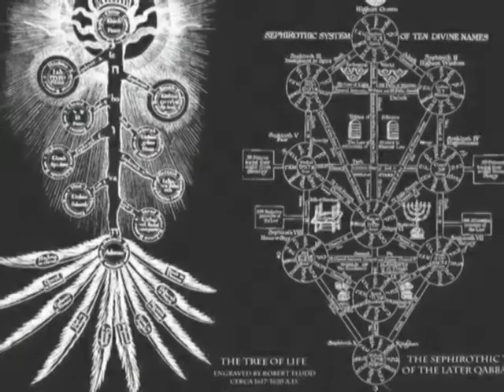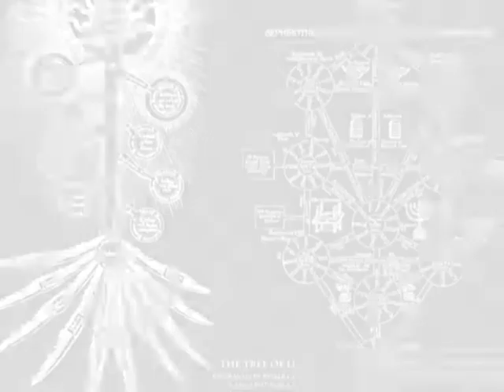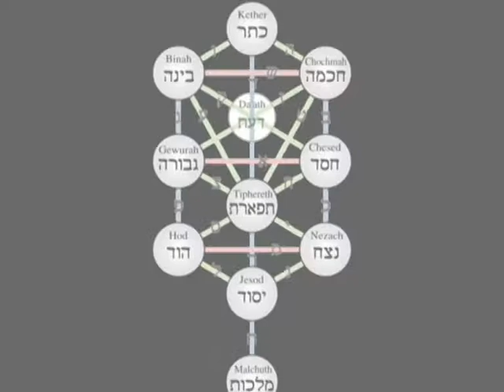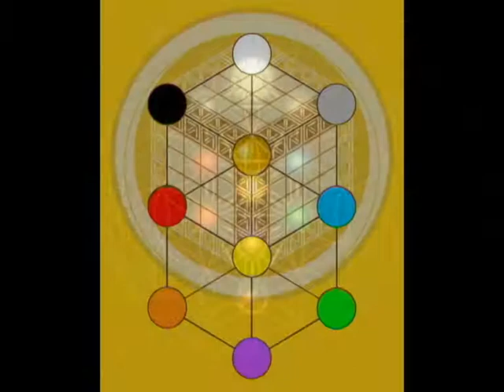Spiral Maze - "Los Sephiroths"